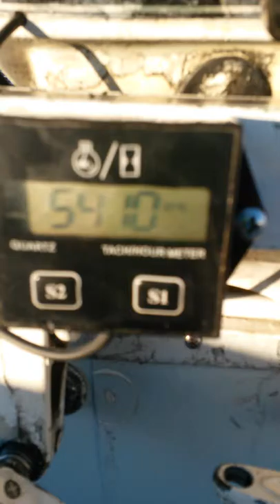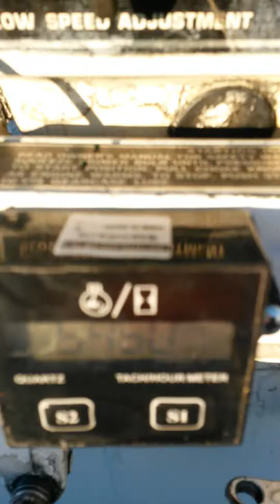Boating in SC Gamefisher with Johnson 9.9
Nice Sunday afternoon boat ride, 11/26/17
Mostly the fastest was about 13 mph at about 5500 rpm, but got as high as 17 mph at about 6000 rpm for a short stretch. Not sure why the motor speeded up for a short distance, then slowed again.